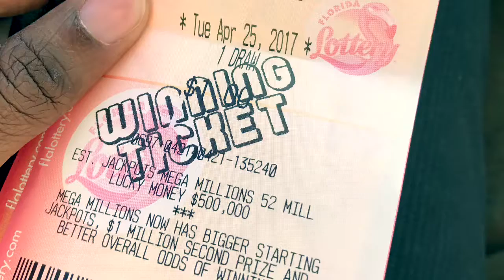My Friday Nights